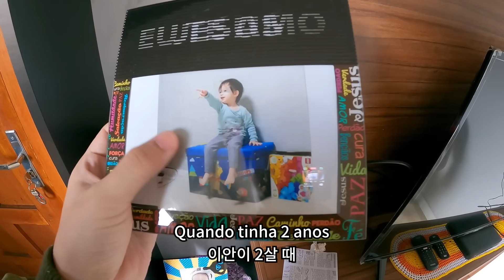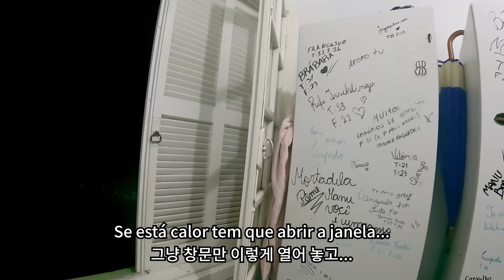브라질 식구들에게 김치를 나눠드렸습니다. (김치 처음 드셔본 외할머니 반응)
며칠 전에 만든 김치는 저희가 다 먹어서...
남은 고춧가루로 네 포기 더 만들어가지고
외할머니랑 처제한테 반씩 나눠드렸습니다.
인터넷 조리법 그대로 해서 만드니까
한국에 있을 때 먹었던 그 김치맛이 납니다.

마누는 손이 다쳤으면 말을 해야되는데
(웬만큼 아프면 그냥 참는 성격이라)
기숙사 가서야 다친 것을 알았습니다.
다음날 바로 병원 데려가서 엑스레이 찍고
치료 받고 학교로 돌아갔습니다.

기숙사 마누 친구들은 부끄럽다고 숨더니
저희 차에 타자마자 김치 나눠 먹었답니다.
한 명은 우엑~! 이랬고 나머지는 맛있다고 했답니다.
김치는 호불호가 좀 있고 마누도 어릴 때
김치 처음 먹었을 때 반응이 시원찮았는데
이 정도면 선방한 것 같습니다.